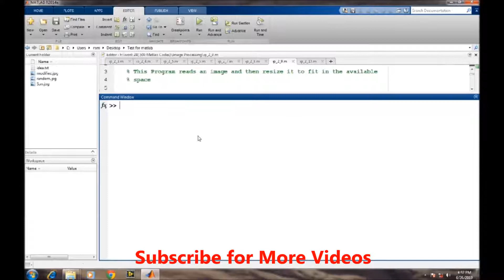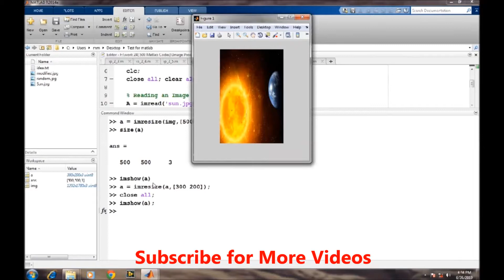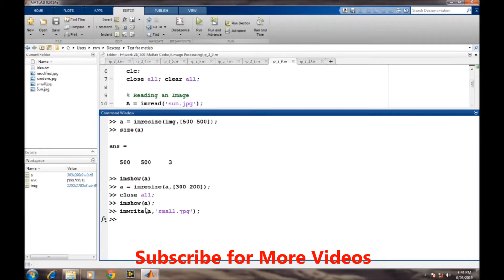How to Resize an Image in Matlab ??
This tutorial video teaches about re-sizing the image in Matlab...